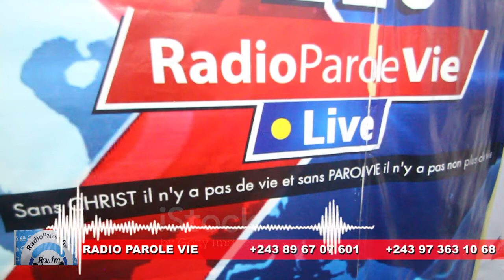PRIÈRE MATINALE DU JEUDI 07 AVRIL 2022 AVEC RADIO PAROLE VIE